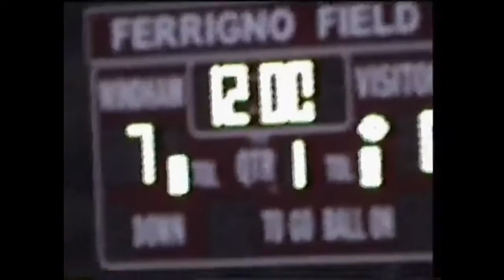9/23/04 - Windham Whippets Football vs NFA